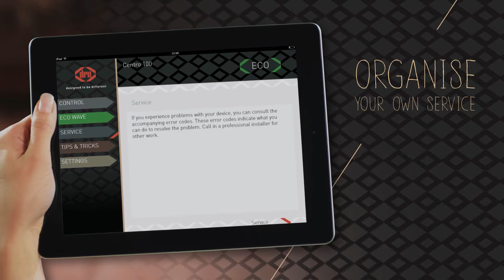DRU Eco Wave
DRU EcoWave. Система управления пламенем дистанционно с помощью специального приложения для смартфона и планшета. (Приложение бесплатное для android и apple). Для этого на камине устанавливается Wi Fi модуль управления, с помощью которого в режиме реального времени вы можете управлять своим камином.

При установке камина вы регистрируете его и в последующем все установки синхронизируются с вашим телефоном, планшетом и компьютером.

Приобрести газовые камины DRU вы можете у наших партнеров, список авторизованных дилеров есть на нашем сайте: